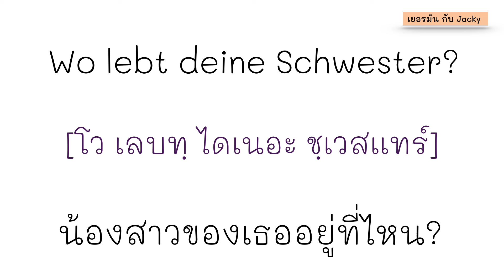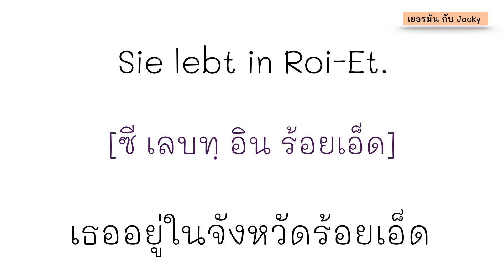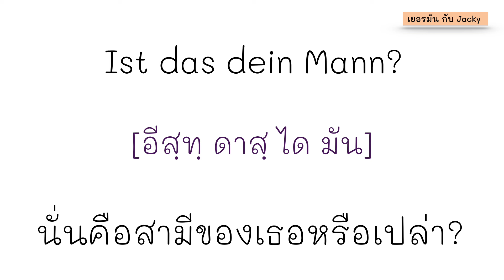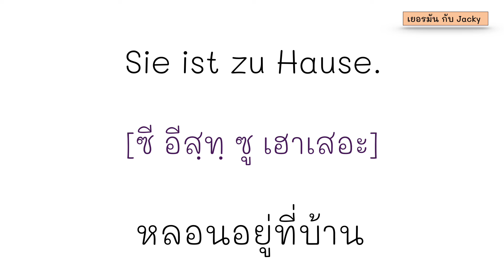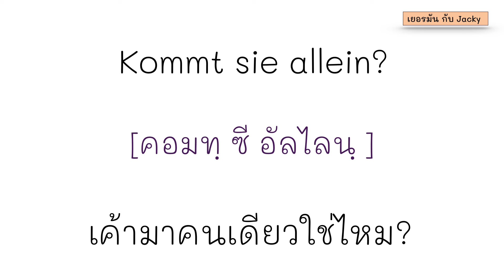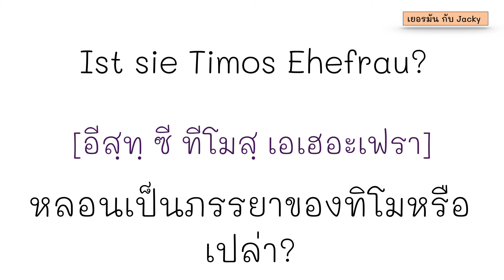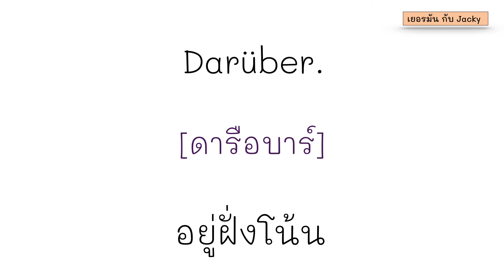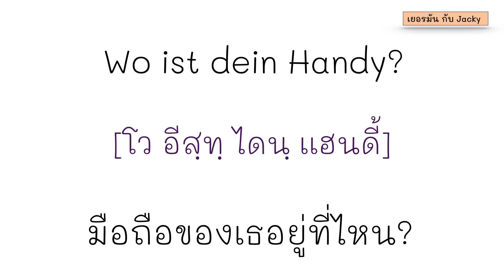20 ประโยคภาษาเยอรมัน ง่ายๆ ใช้ได้จริง